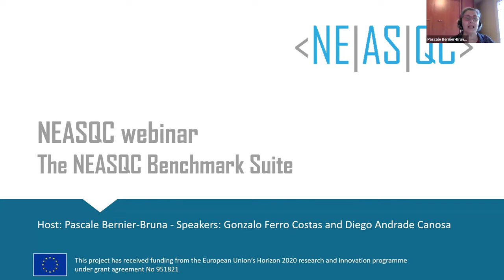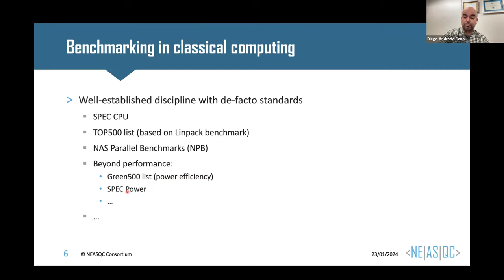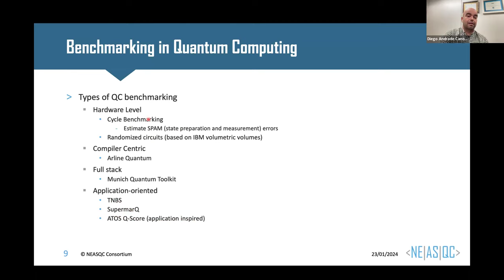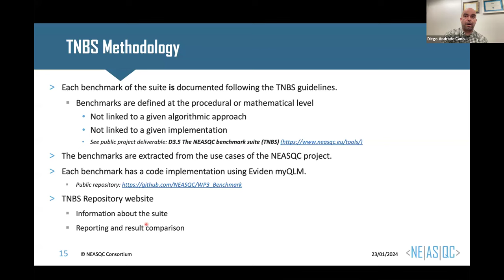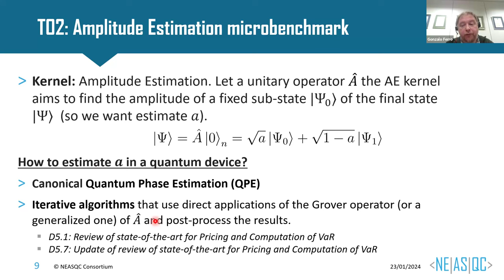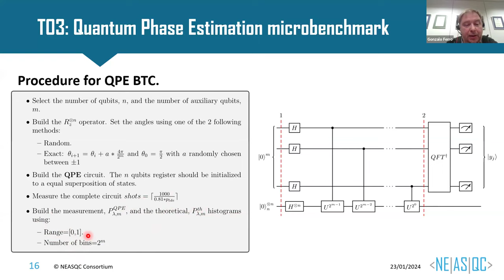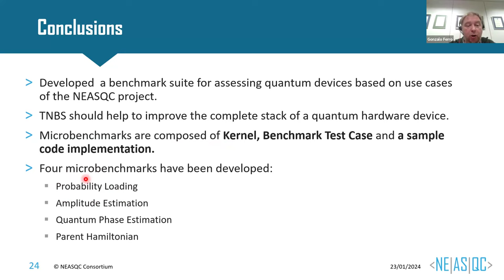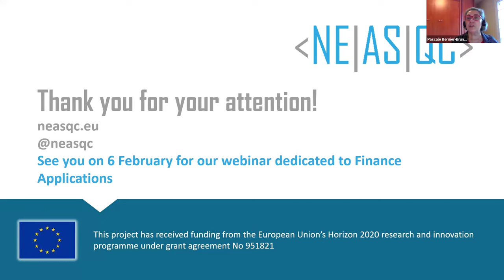NEASQC webinar - 23/01/2024 - The NEASQC Benchmark Suite (TNBS)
NEASQC is organising a series of interactive webinars to share our findings with the quantum computing community. Each month NEASQC experts present an Open Source library available in the NEASQC GitHub or a technique they investigated, and answer your questions.

In January, we will present The NEASQC Benchmark Suite.

Abstract: One of the objectives of the NEASQC project was to put together an application-centric benchmark suite that would guide hardware development efforts, in particular those of the Quantum Technology Flagship, by providing scalable and hardware-independent mechanisms to assess and compare quantum end-user applications behaviour in different hardware platforms. At this point, four benchmarks were selected from the large and representative array of NEASQC use cases:

T01: Benchmark for Probability Loading Algorithms. This Benchmark addresses one of the current main problems of Quantum Computing: how to load classical data into the amplitudes. Extracted from the WP5, it is important for many different quantum algorithms.
T02: Benchmark for Amplitude Estimation Algorithms. Amplitude Estimation algorithms are used as a technique to accelerate some results. It has been defined from the needs of WP5.
T03: Benchmark for Phase Estimation Algorithms. Phase Estimation is a key algorithm in Quantum Computing that is used widely. Concretely, it is used in some possible solutions of the Use Case 5 from WP5.
T04: Benchmark for Parent Hamiltonian. Variational algorithms, especially Variation Quantum Eigensolver, are proposed tools to get good results from the current noisy quantum computers. However, their results depend on the selected ansatz and used optimizer. This Benchmark tests the quality of the quantum computers and libraries to execute typical ansatzes used in WP4, without depending on the optimizer.
This webinar will present the methodology followed by the NEASQC team to select those benchmarks, it will introduce the four benchmarks and will explain how developers can use the suite.

Speakers: Dr Diego Andrade Canosa (UDC) and Dr Gonzalo Ferro Costas (CESGA)

Gonzalo Ferro is senior project technician in the Applications and Projects department of CESGA, the Galician Supercomputing Centre. He holds a PhD in Physics and worked for several technological and research companies. Since 2021, he has been working at CESGA for the NEASQC project.

Diego Andrade is an associate professor in the Computer Engineering Department at the University of A Coruña. He holds a PhD in Computer Science.
His main current research interests are Quantum Computing, and High-Performance Computing and its convergence with artificial intelligence. He is part of the NEASQC project.